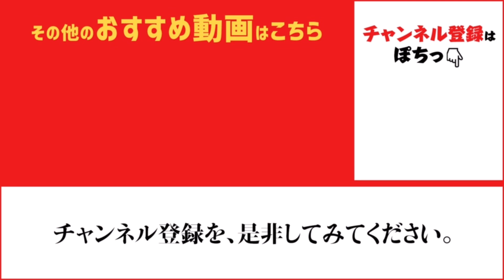日差しも出て来て、さあ！これからだ♪ fishing max武庫川店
朝の尼崎魚つり公園
現在風は北風ですが日差しも出て来てこれからといった感じ♪
エビ撒き釣りは連日釣果出てますよ！